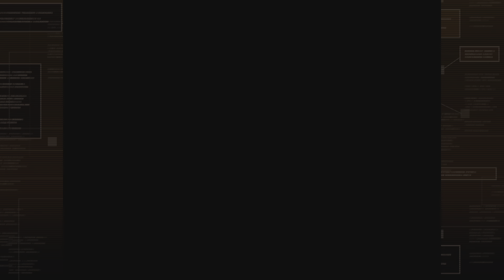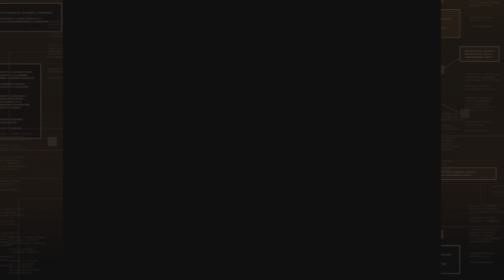METAL GEAR SOLID, Tank Hangar+Cells [PS5]